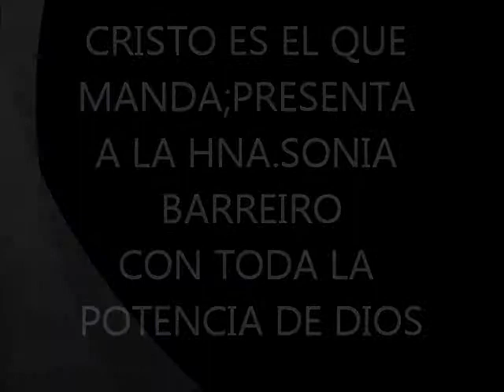SONIA BAREIRO Y JAHAIRA ANDRADEZ HIMNO ESPIRITU DE DIOS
EN VÍVO DESDE LA IGLESÍA JOVENES CRÍSTÍANOS DEL RES.VÍSTA HERMOSA,QUE PASTOREA MÍ PASTOR Y LÍDER CONCÍLÍAR FRANCÍSCO CABEZUDO,LAS HNAS SONIA Y JAHAIRA  CON TODA LA POTENCÍA DE DÍOS.C.E.E.Q.M.VIERNES 7 DE JUNIO 2013